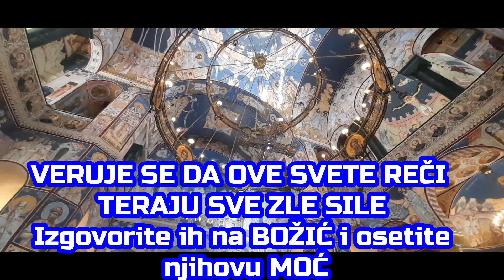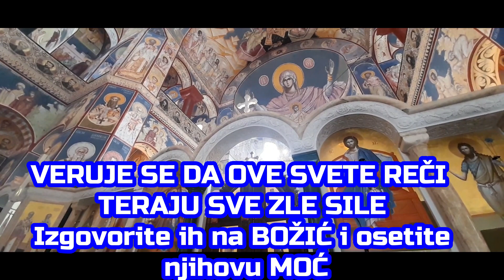OTERAJTE MOĆNOM MOLITVOM LOŠE KOMŠIJE, LAŽNE PRIJATELJE, CRNU MAGIJU, ZLE OČI, UROKE, I VRADŽBINE